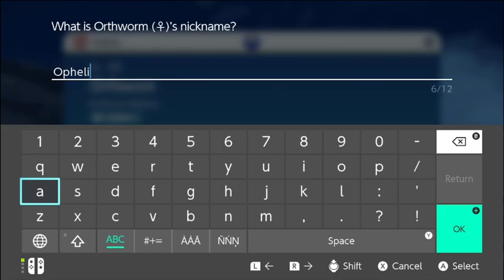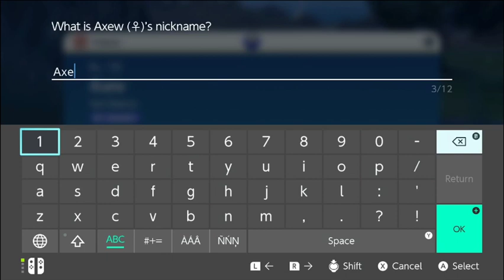Pokemon Scarlet Episode 22